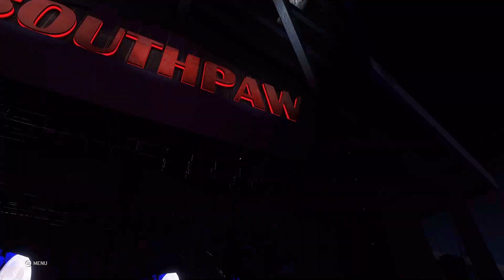WWE 2k20: Carmella vs Undertaker 1 Intergender submission wrestling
Long match, split in two parts: Undertaker 91 enters with Paul Bearer and takes on leopard-wearing, moon-dancing, jumping prancing princess of Staten Island, Carmella, in this submission only match. Will his bearhug defeat her Code of Silence, foot chokes, stinkface and Lotus Lock, and will the tombstone piledriver chokeslam the life out of Mella's Money, her kicks, headscissors and flatliners? More WWE 2k20 gameplay feat DOA Tina Armstrong, Mila & my other CAWs

Steam game info:

2K invites players to Step Inside the ring with WWE 2K20. Your favorite WWE Superstars, Legends, Hall of Famers and NXT’s best will join the festivities and celebrate the rebirth of the WWE 2K franchise!

2K Showcase: The Women's Evolution

MyCAREER – Featuring both Male & Female MyPLAYERS!
For the first time ever in WWE 2K, play as both a male and female MyPLAYER in MyCAREER as you journey through the twists, turns and storylines on the path to WWE excellence - featuring cutscenes and voiceovers from your favorite Superstars.

New Game Modes and Streamlined Controls
Controls will be streamlined to allow new players to jump into the game more easily, while experienced players will still enjoy a challenge. In addition, WWE 2K20 players will be able to compete as both male and female Superstars in MyCAREER and Mixed Tag matches, while last year’s popular 2K Towers returns with exciting new challenges, including a story-driven Tower centered around the career of Roman Reigns.